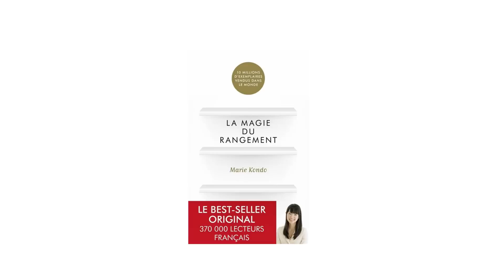5 erreurs de Marie Kondo sur le désencombrement | Lucie Moreau | Minimalisme